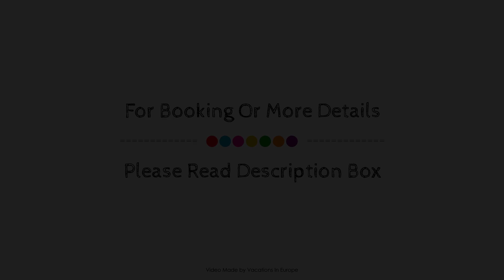IntercityHotel Duesseldorf, Dusseldorf, Germany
Searching For
1. IntercityHotel Duesseldorf - Dusseldorf
2. IntercityHotel Duesseldorf - Dusseldorf Virtual Tour
3. IntercityHotel Duesseldorf - Dusseldorf Rooms
4. IntercityHotel Duesseldorf - Dusseldorf Amenities
5. IntercityHotel Duesseldorf - Dusseldorf Videos
6. IntercityHotel Duesseldorf - Dusseldorf Offers
7. IntercityHotel Duesseldorf - Dusseldorf Deals
Audio Credit:
Track Title: Subway Dreams
Artist: Dan Henig